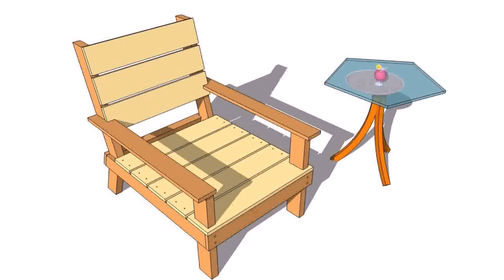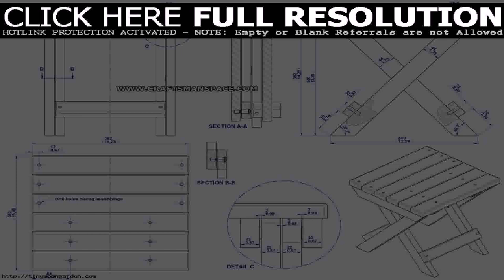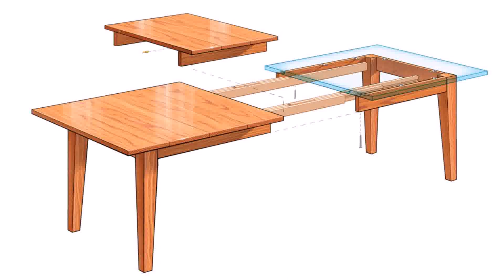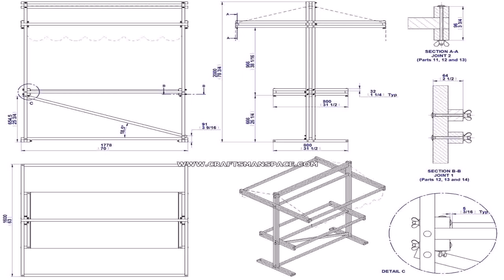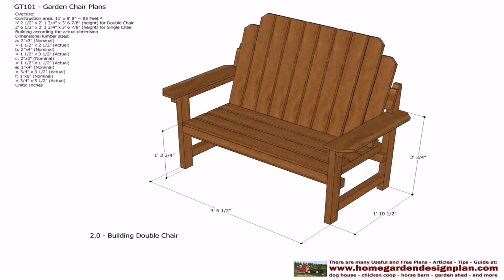Folding Wood Patio Table Plans (see description) (see description)